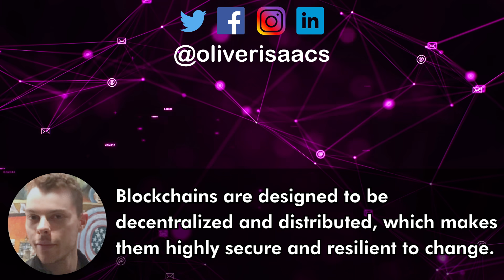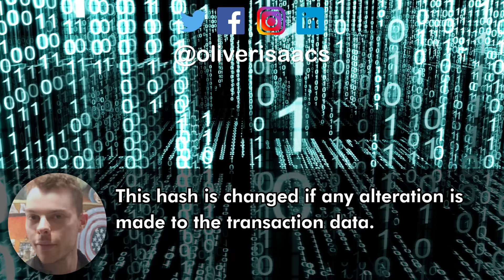What is Blockchain Technology?